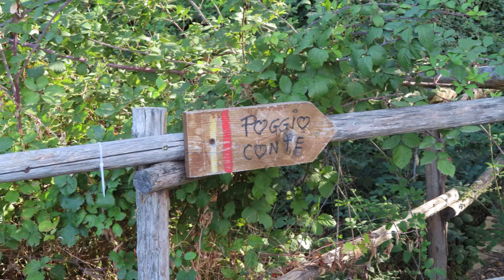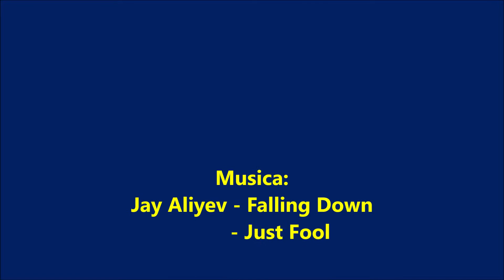Ischia di Castro Vt Eremi e Cascate del fiume Fiora 23.09.2021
Ischia di Castro Vt fiume Fiora, eremo di Poggio Conte, cascata La Paternale, cascata Strozzavolpe, eremo di Ripatonna Cicognina e cascata del Pellico a Canino